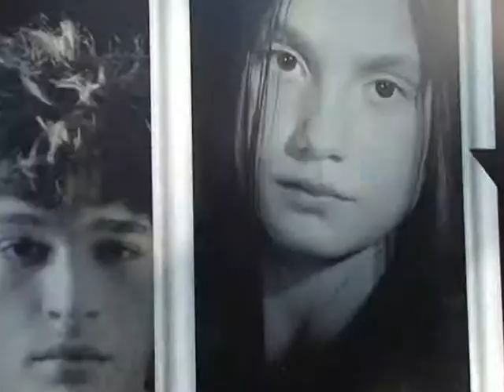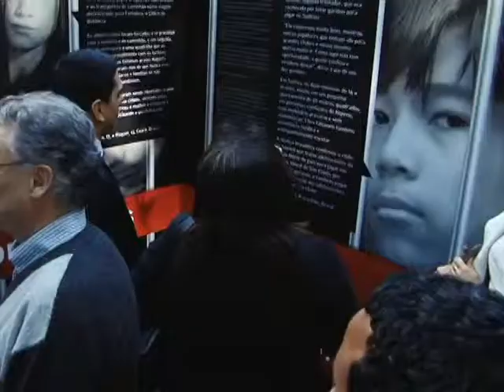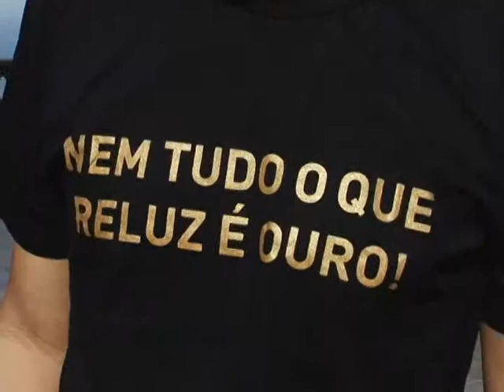GIFTBOX COMBATE TRÁFICO HUMANO DURANTE A COPA DO MUNDO - 050614